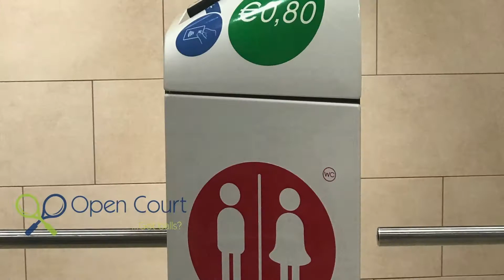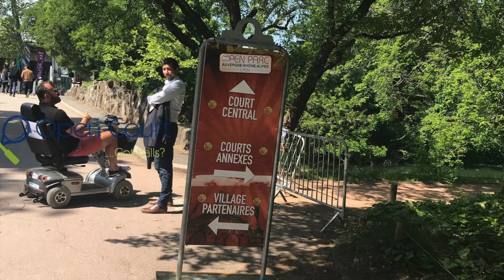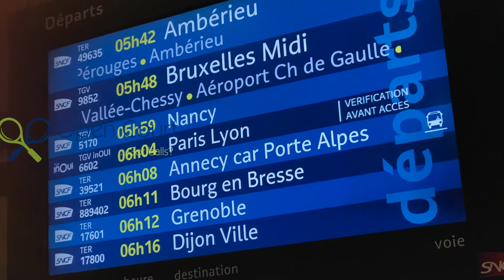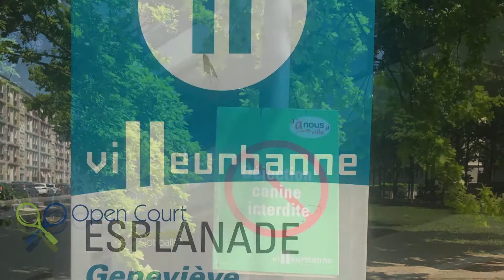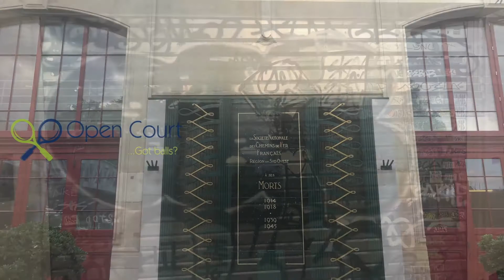Tennis one year ago The Lyon Paris commute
The week before last year's French Open involved multiple commutes between Paris and Lyon - with Canadians Félix Auger-Aliassime and Denis Shapovalov at the tuneup event. Fast rides on the TGV, some picturesque scenes and a terrific 250-level tournament.